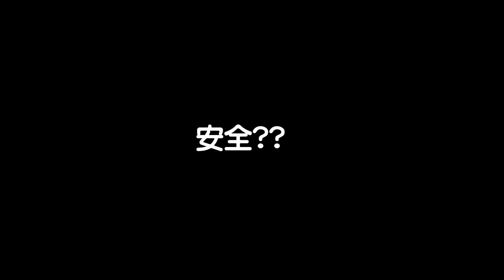【整人小遊戲】 宅男俱樂部KEN玩 - 整蠱鄰居 第三季第三,四節(大結局)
想呀KEN玩咩就係下面留言啦^^